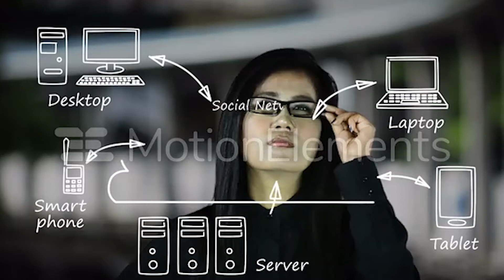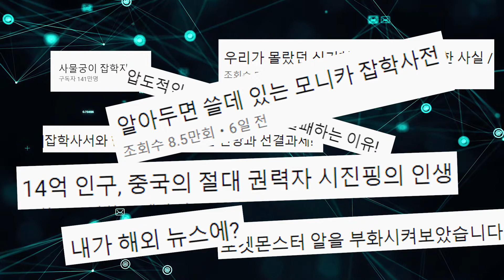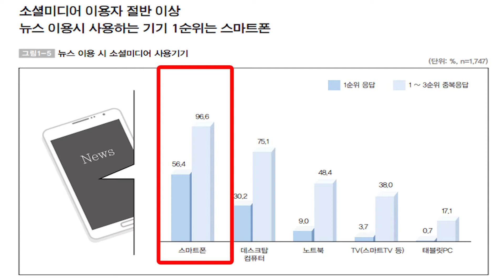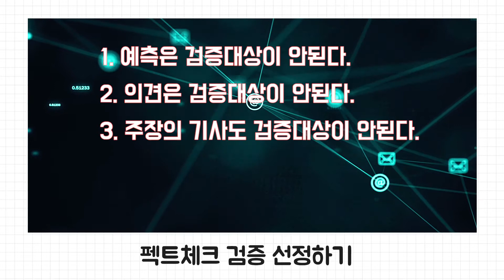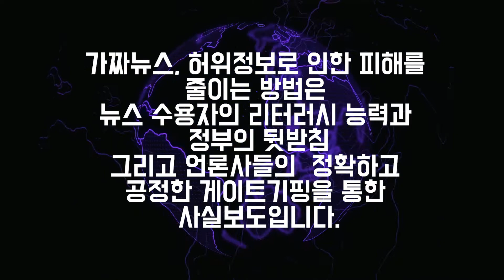디지털 리터러시 2차시-뉴스로 알아보는 리터러시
이번차시는 뉴스를 통하여 알아보는 미디어 리터러시
가짜뉴스에 대하여 함께 고민해보는 시간입니다